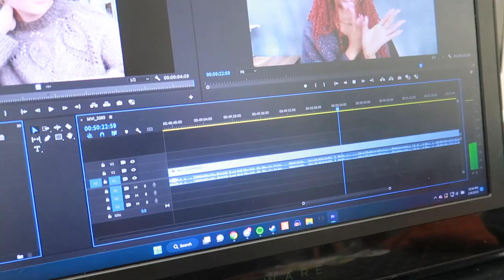Knitting the Louvre & Cargill Sweaters, and hiking to the Hollywood Sign | Knitting Vlog #20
♡ open me ♡